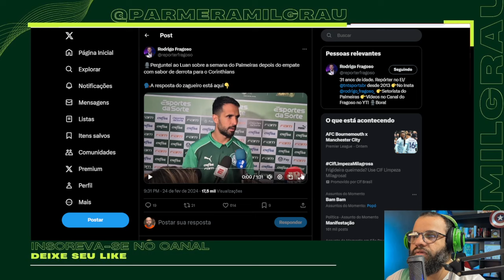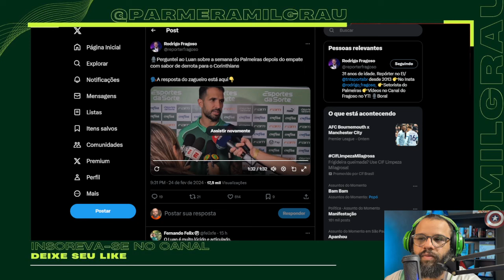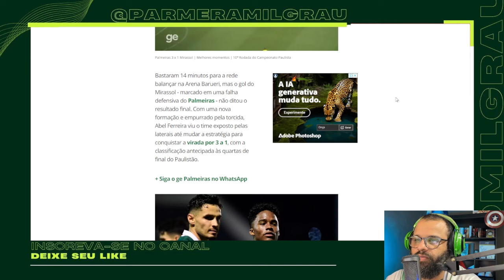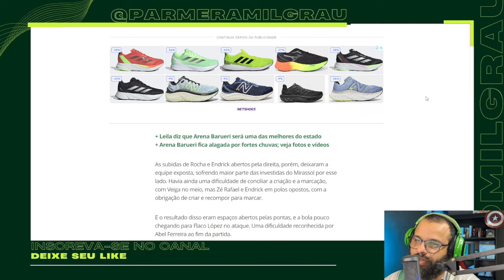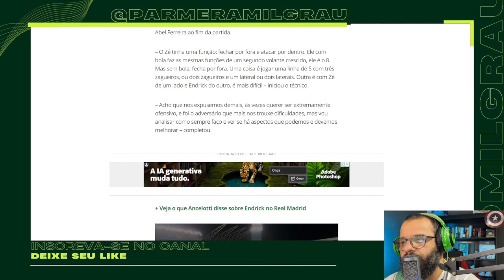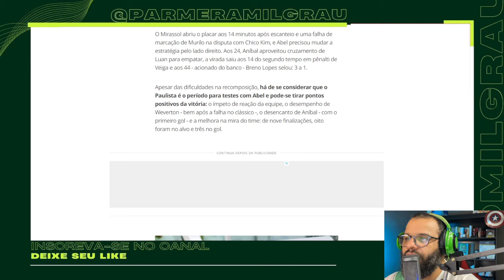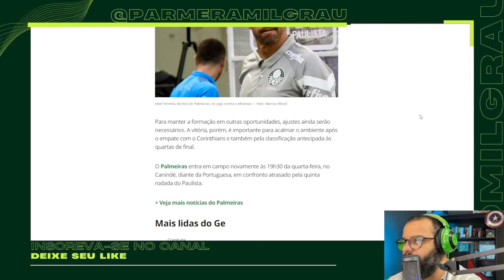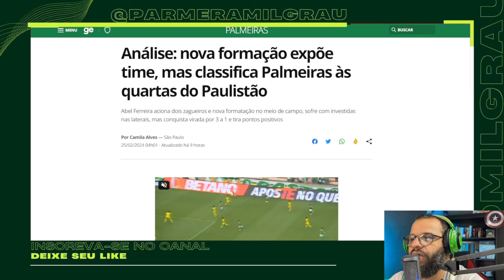"NO FUNDO VOCÊS SABEM DISSO..." LUAN DESABAFA APÓS SEMANA DIFÍCIL E É SINCERO SOBRE O PALMEIRAS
O Palmeiras venceu o Mirassol pelo Paulistão na Arena Barueri por 3 a 1 e Abel Ferreira comentou a nova formação com 3 volantes e o que time ganha jogando dessa maneira.

COLETIVA DO ABEL E PÓS-JOGO! PALMEIRAS VENCE O MIRASSOL E SE CLASSIFICA PARA O MATA-MATA DO PAULISTA